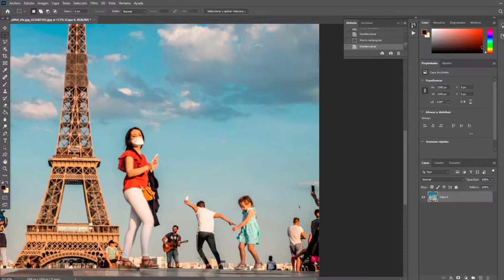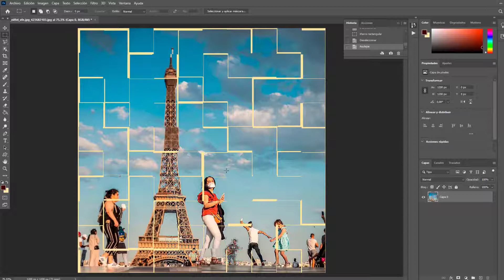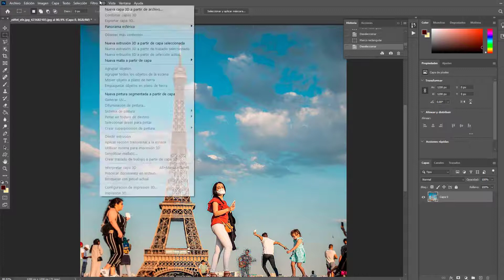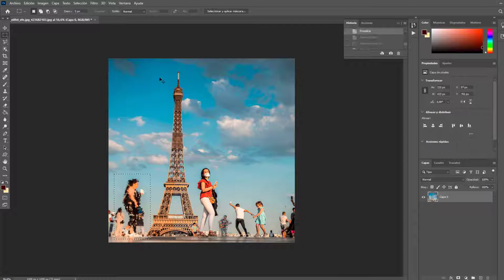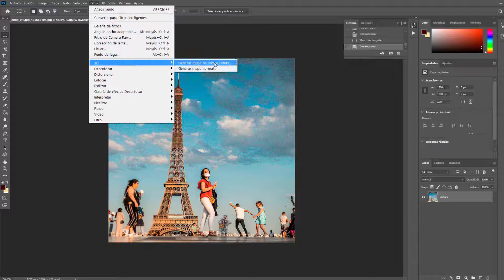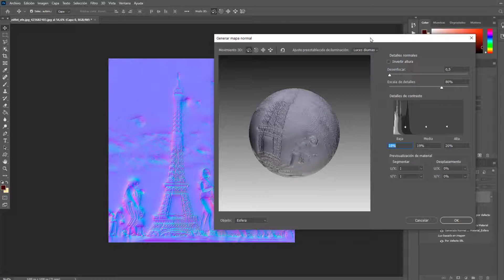➡️ Cómo funcionan los FILTROS principales en PHOTOSHOP | 2025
✅ En este tutorial te enseñamos cómo funciona cada filtro en photoshop (los principales). Filtros para photoshop explicados paso a paso.

OTRAS COSAS